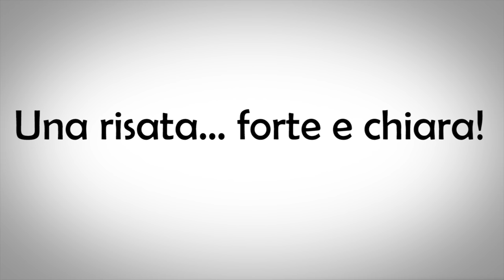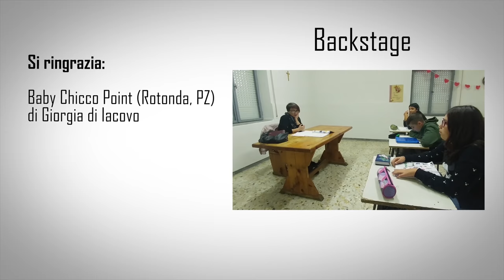Una risata... forte e chiara! - Episodio 1 e 2 | taglia...alberi & Un altro coniglio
Episodio 1 - Taglia... alberi!

Attori

Manuela Cavaliere - Commessa

Angelo La Gamma - Cliente

Episodio 2 - Un altro coniglio

Attori

Rosanna Caputo - Maestra

Karen Tedesco - Alunna

Miriana Mastroperris - Alunna

Fabio Cersosimo - Alunno

Vincenzo Di Tomaso - Alunno

Francesco Milione

Si ringrazia:

Baby Chicco Point (Rotonda, PZ) di Giorgia Di Iacovo

Suore della Sacra Famiglia di Spoleto, Comunità di Rotonda (Pz)